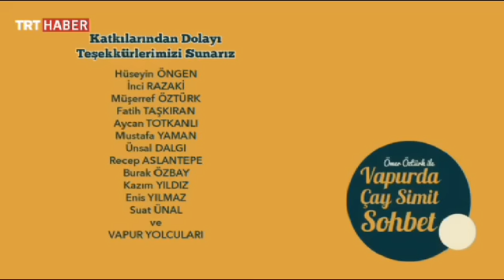Vapurda Çay Simit Sohbet - 26.Bölüm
Ömer Öztürk’ün sunumuyla Vapurda Çay Simit Sohbet, her Pazar 12:15’de TRT Haber ekranlarında (Yusuf Güney)